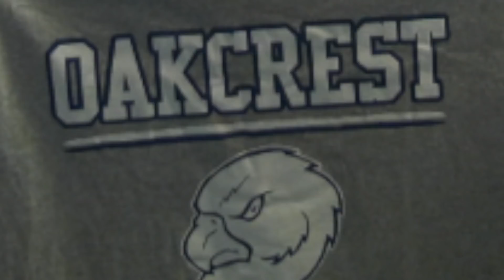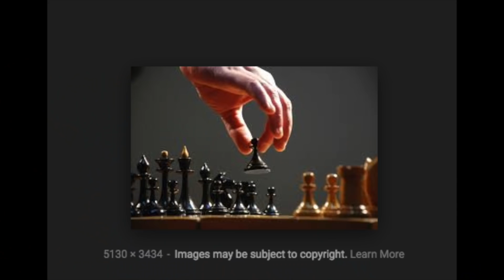FTV 12 10 18